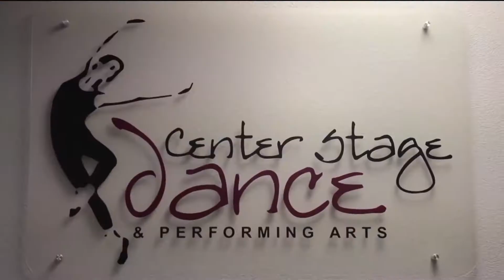What's Good?! Superhereos in Love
There’s nothing quite like a night out at the theater. Shows have been shuttered for months and Broadway shows no signs of resuming anytime soon. What are all of those of out of work actors to do? One New York couple road tripped right here to SoCal to spend time with loved ones and help save their family business.

The Center Stage Dance and Performing Arts 15th Annual Dance Concert will be live streamed on September 12th at 7pm. Tickets are available via EventBrite

Follow the @superhereosinlove on instagram to be in the know about upcoming shows.